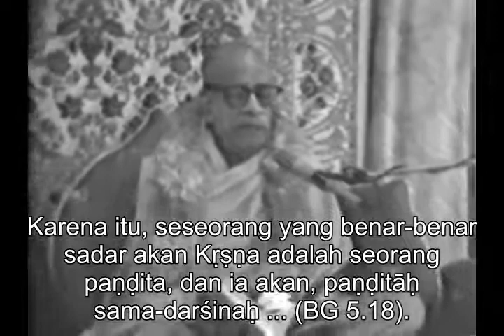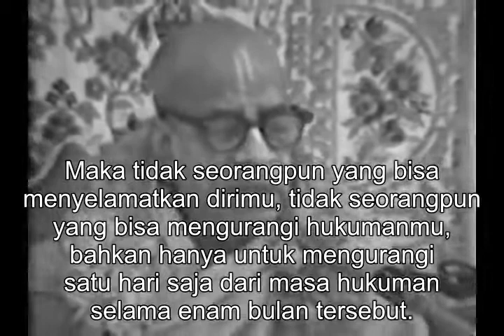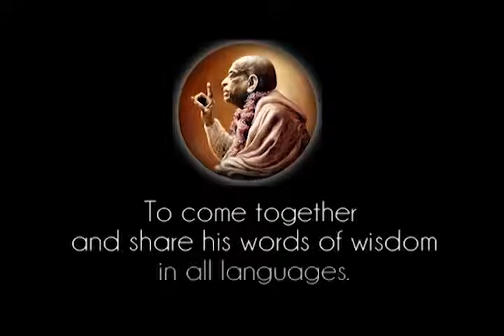Prabhupada 0998 Urusan Seorang Sādhu Hanyalah Demi Kebaikan Bagi Semua Makhluk Hidup